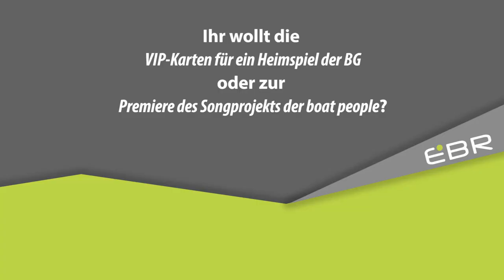GWT - Episode 8 | Hans Kaul & Reimar de la Chevallerie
Geschenke, Geschenke für alle Fans der BG Göttingen gibt's in Episode 8 von "Guess Who's Talking..." zu gewinnen. Hans a.k.a. Der Weihnachtsmann und Reimar a.k.a. Das Christkind vom erfolgreichen boat people projekt aus Göttingen prophezeien den Sieg der BG zu Weihnachten gegen Gießen und verteilen fleißig Geschenke. Also, nehmt fleißig am Gewinnspiel teil!

Alle Episoden zu "Guess Who's Talking..." hier im Youtube-Channel oder